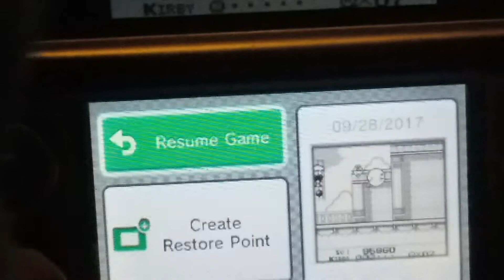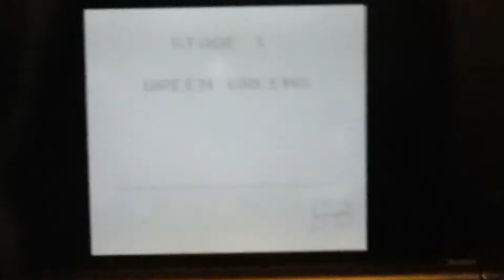On the Road to Star Allies Part 1 | (Kirby's Dreamland GB)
In the first video for "On the Road to Star Allies" we head through the grasslands of wonder into the unknown castle fortress of Lololo and Lalala. Sorry for the cut at the end. QOTD: In the 25 years Kirby has been a video game character he comes across many different bosses to take down. Which of these are your favorite? Mine is definitely the Meta Knight fights in the games, they can get pretty tense. Anyway stay awesome Tanooki crew and have a fantastic day!!